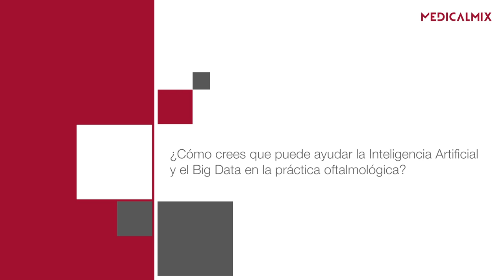Natalia Gavaldá: “La IA irá implantándose progresivamente en los procesos oftalmológicos”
📲 La Inteligencia Artificial fue el tema estrella del curso FacoGestión en FacoElche 20/20, tuvimos la oportunidad de contar con la experta en Big Data, Natalia Gavaldá de la compañía tecnológica MindDen.

🎙Y sí, hablamos con ella de IA y su aplicación en la Oftalmología.

Esto es lo que nos contó.